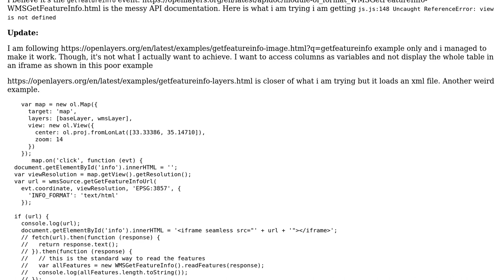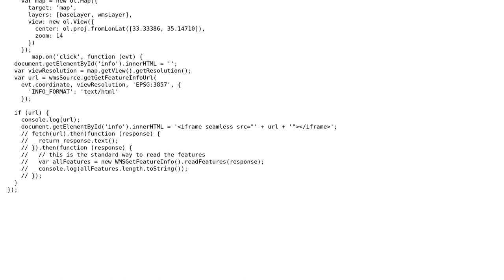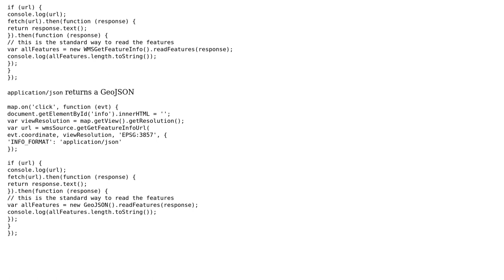GIS: Showing layers features data on click in OpenLayers5?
With thanks & praise to God, and with thanks to the many people who have made this project possible! You are responsible for your own actions.